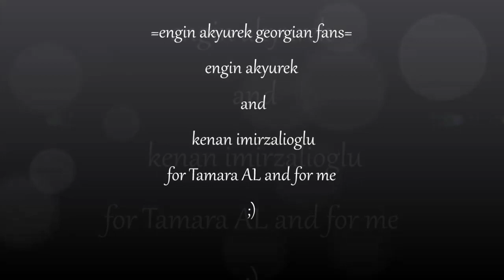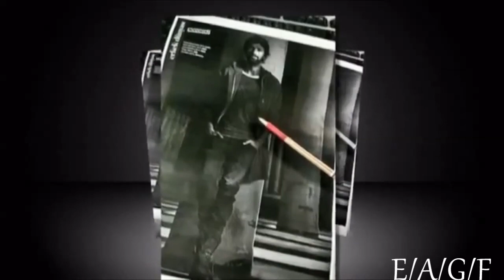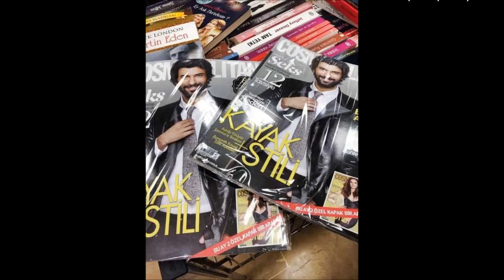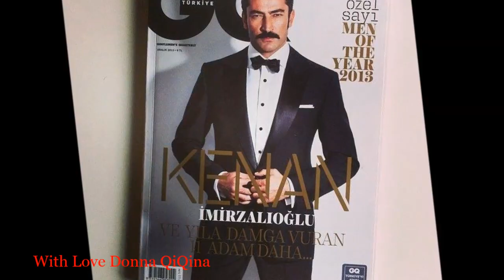engin akyurek georgian fans-It's A Man's Man's Man's World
thank you all for video with love Donna QiQina